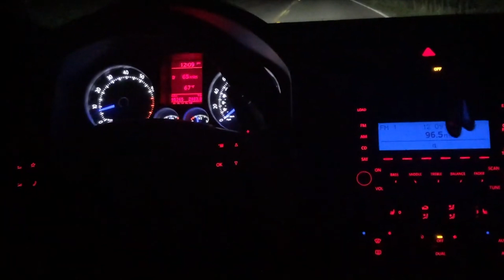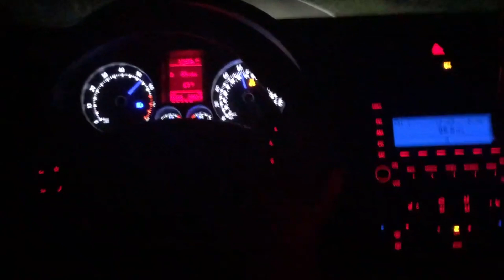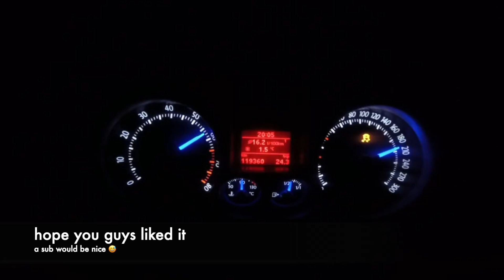VW golf 5 r32 Vr6 Compilation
hello guys
here is another compilation of the  vw golf 5 r32 v6 with the legendary sound
of the 3.2L Vr6